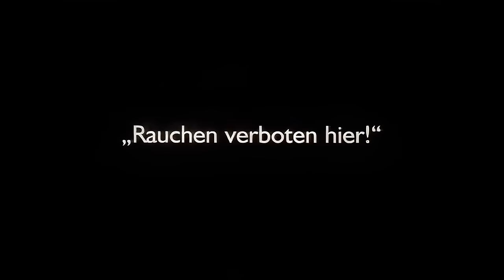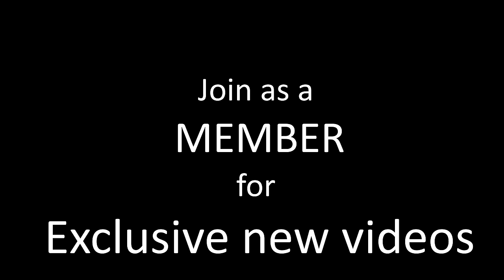(1929) The Scandal came with her: Louise Brooks in "Pandora's Box"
"Pandora's Box," directed by G.W. Pabst in 1929, is a landmark German silent film based on the plays by Frank Wedekind. The narrative centers around the character Lulu, portrayed by the iconic Louise Brooks. Lulu is a captivating and seductive woman whose irresistible allure leads to a series of tragic events.

The film is a reflection of the Weimar Republic's societal turbulence, marked by shifting norms and values. Lulu, a symbol of unrestrained desire, disrupts conventional morality as her charm entangles those around her. The story unfolds in a non-linear fashion, using a complex narrative structure that was groundbreaking for its time.

Louise Brooks's portrayal of Lulu is iconic, capturing the character's mysterious and alluring essence. The actress's bobbed hairstyle and expressive eyes have become synonymous with the film and its exploration of femininity, desire, and societal constraints.

"Pandora's Box" is also notable for its innovative cinematography by Günther Krampf, featuring expressive lighting and inventive camera angles. The film's visual style enhances the emotional intensity of the narrative, creating a visually stunning and emotionally resonant cinematic experience.

The societal critique embedded in the film is evident through its depiction of Lulu's interactions with various characters, each representing different facets of society. From her relationships with wealthy and powerful men to her encounters with the criminal underworld, Lulu's journey becomes a lens through which the film examines the moral decay and decadence of the time.

The theme of the femme fatale is central to "Pandora's Box," as Lulu's beauty becomes a destructive force that brings calamity to those who fall under its spell. The film challenges traditional gender roles, portraying Lulu as a complex and multi-dimensional character rather than a mere archetype.

The film's title, "Pandora's Box," alludes to the Greek myth of Pandora, whose curiosity led her to open a forbidden box, releasing chaos into the world. Similarly, Lulu's allure and the consequences of her actions unleash societal upheaval, reflecting the broader instability of the Weimar era.

Despite its initial controversy and mixed critical reception, "Pandora's Box" has endured as a classic of German cinema. Its influence can be seen in subsequent works exploring themes of desire, morality, and societal critique. The film's lasting impact is a testament to its artistic innovation, compelling storytelling, and the timeless allure of Louise Brooks's unforgettable performance as Lulu.